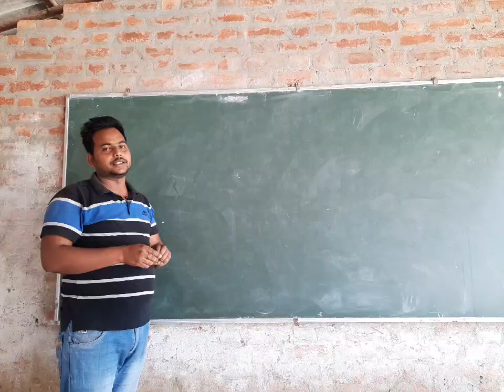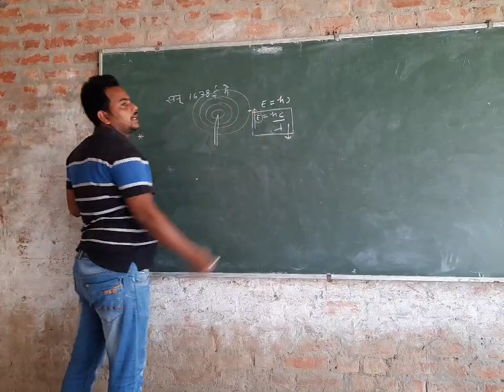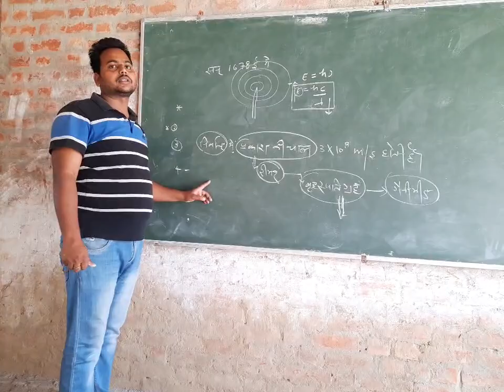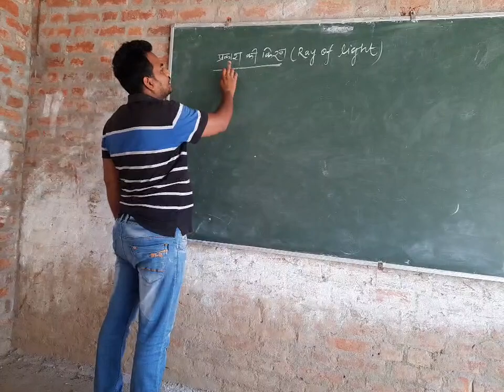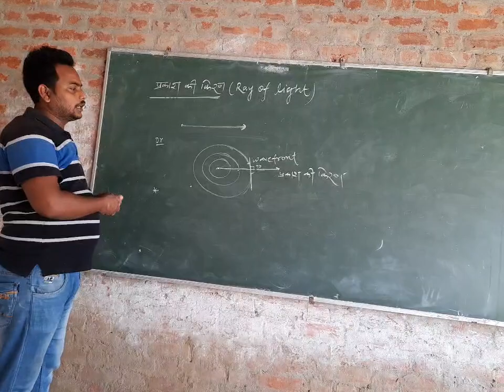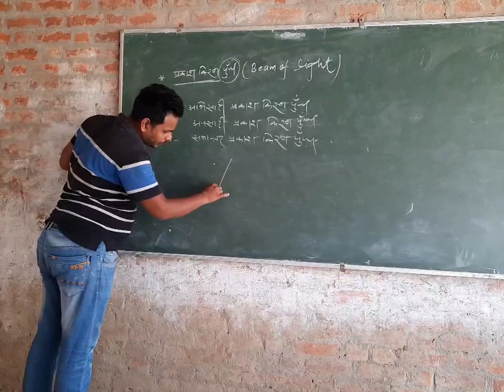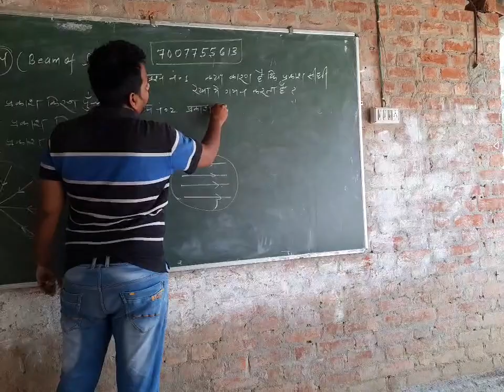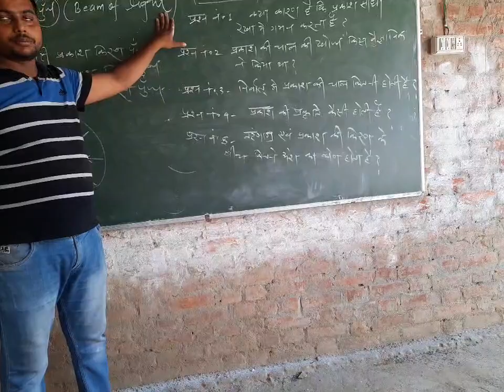Reflection of light lecture 2